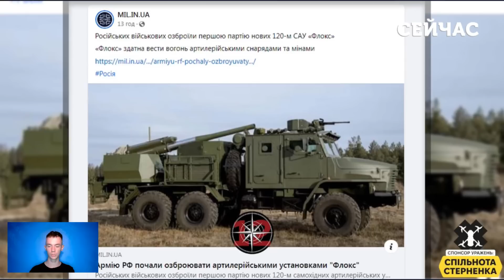🔴Лишилося ТРИ КІЛОМЕТРИ! Карта бойових дій 7 жовтня: ТОТАЛЬНА оборона ТОКМАКА. НАСТУП через МІСЯЦЬ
Яка актуальна ситуація на всіх напрямках фронту? РФ контратакує поблизу Роботине? Росіяни збивають власні літаки?  Залужний відвідав передову? ЗСУ мають успіх біля Бахмута? Як військові готуються до зими? На Макіївку готується наступ? Про це розповів у своєму огляді журналіст Тарас Федірко.

00:00 Тарас Федірко про ситуацію на фронтах
0:30 Успіх ЗСУ біля Вербового
12:57 РФ готує велику провокацію
15:02 ЗСУ просунулись поблизу Андріївки
20:43 РФ готує наступ